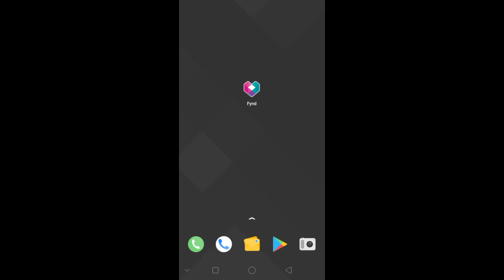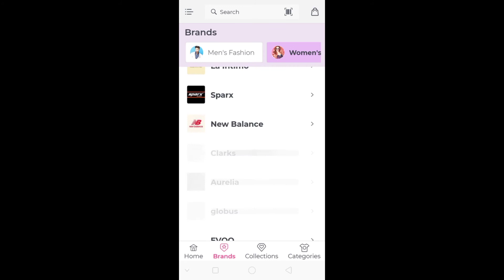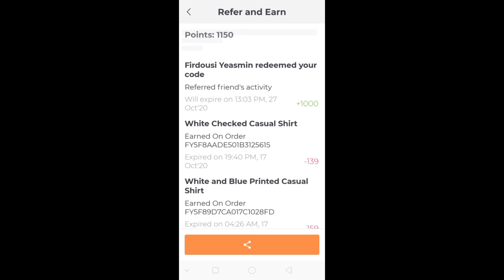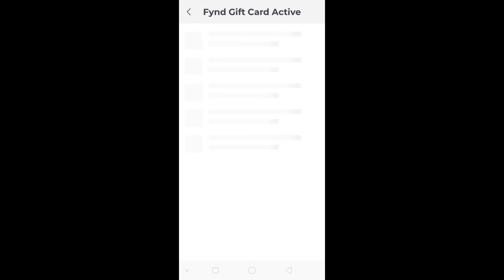FYND APPLICATION SE BRANDED PRODUCT KHARIDIYE SASTE MEIN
Dosto aap log Fynd app se saste mein branded kapre aur accessories khareed sakte ho and ready from 9 pm (20 October)

Refer Code - ABUL09

My refer code - lbvn7x142b